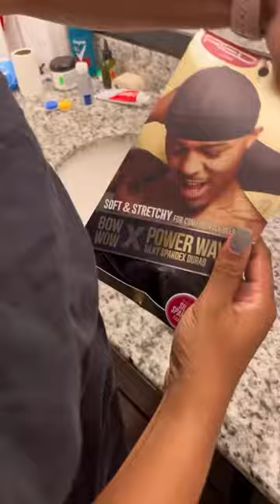That Friend Who Always Need To Borrow Something 😂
Follow Me Below!!! New Videos Daily!